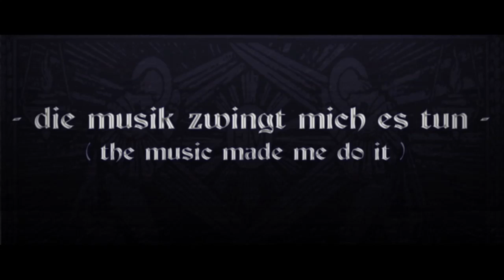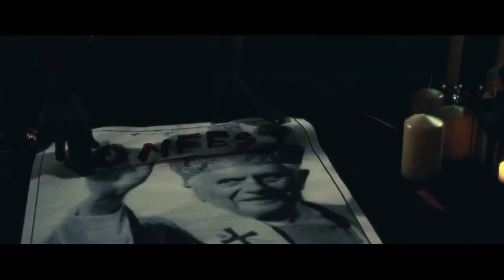Well Hung Heart -The Music Made Me Do It (Censored)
Banned by the YouTube after 12231 plays in 6 days (103 likes, 1 dislike).
WATCH THE UNCENSORED VERSION on VIMEO (NSFW or sensitive viewers)

This video was made in opposition of the Catholic Church as an organization for covering up and harboring known abusers and child molesters. At the time this video was made/released many many child molestation cases were surfacing from the Catholic Church under Pope Benedict XVI.

We appealed the take-down and they responded with "we cannot tell you why we took down the video." So this is the ridiculous censored version of the video. At the time Nudity was totally allowed on YouTube as stated in their guidelines and as you can see by other celebrity music videos. Many atheist, non religious, and non-secular groups wrote about the event - just google it!

Find out music and videos at: WellHungHeart.com